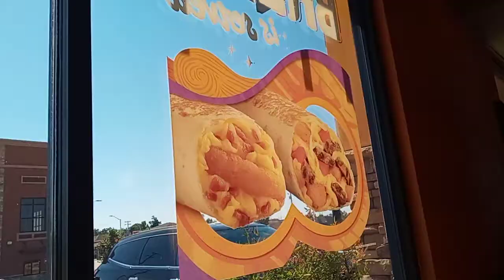WELCOME TO TACO BELL # BREAKFAST BURRITO BEAN FAST FOOD